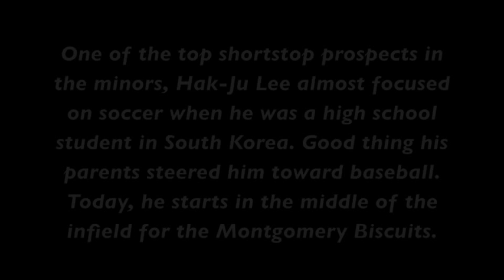Minor League Stories: Hak-Ju Lee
One of the top shortstop prospects in the minors, Hak-Ju Lee almost focused on soccer when he was a high school student in South Korea. His parents steered him toward baseball. Today, he starts in the middle of the infield for the Montgomery Biscuits.